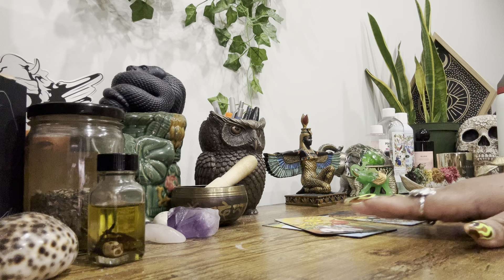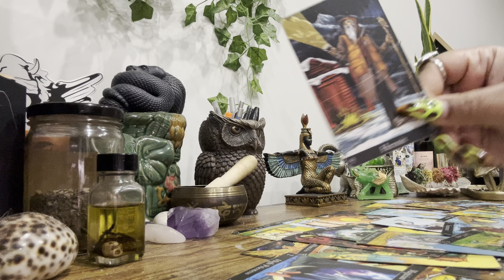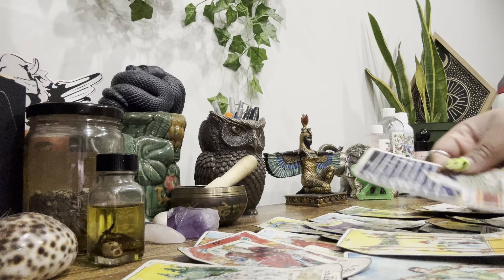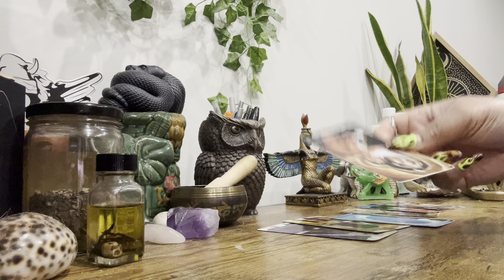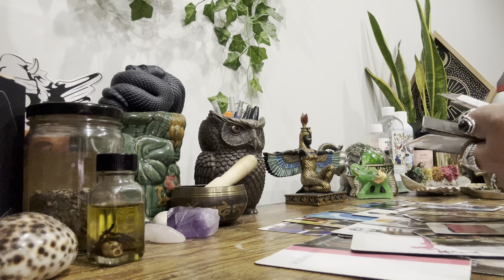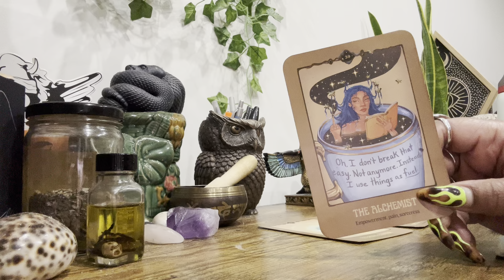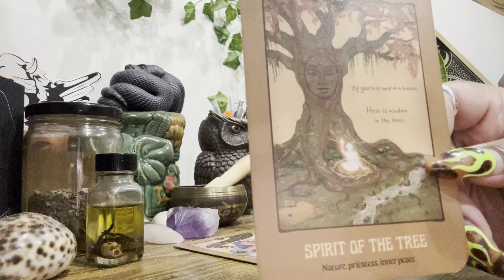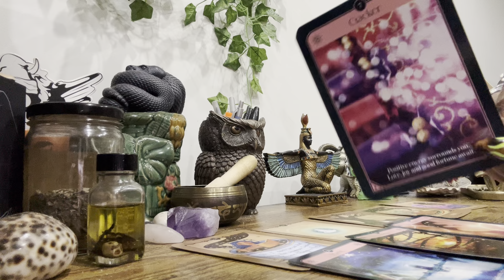Libra • Your Peace Within Has Gotten U Through A Difficult Cycle! Prepare For Infinite Abundance✨